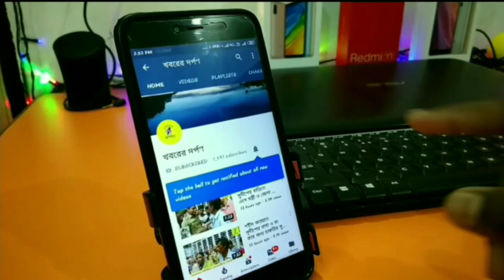নদীয়ার ফুলিয়ায় স্কুলের নয়নজলি ভরাট করে পার্ক বানানোর কাজ বন্ধ হল সাং‌সদ জগন্নাথ সরকারের চেষ্টায়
নদীয়া জেলার শান্তিপুর ব্লকের ফুলিয়ার টাউনশিপ পঞ্চায়েতের অন্তর্গত উদয় পুর মৌজার 1235,36 পথের পাশে একটি নয়নজলি ভরাট করে স্থানীয় পঞ্চায়েত প্রশাসনের হস্তক্ষেপে একটি পার্ক বানানো কে কেন্দ্র করে চাপানউতোর চলছিল কয়েকদিন ধরেই। যার কারণে স্বাভাবিকভাবেই অভিযোগ জানিয়েছিলেন স্কুল কর্তৃপক্ষ সহ স্থানীয় বাসিন্দারা।
স্কুল কর্তৃপক্ষের অভিযোগ, বিডিওর পার্মিসনেই স্কুলের জমিতে ক্ষনন করার কাজ চলছিল। আজ  বুধবার স্কুল কর্তৃপক্ষদের চেষ্টায় ও এমপি জগন্নাথ সরকারের তৎপরতায় সাময়িকভাবে বন্ধ হয়ে যায় মাটি খননের কাজ। অভিযোগ তাছাড়াও আজ সরস্বতী পূজার দিনে সাংসদ জগন্নাথ সরকার নিজে এসে স্কুলের পুরো জায়গা পরিদর্শন করে ও স্কুলের শিক্ষক কর্তৃপক্ষদের আশ্বাস দেন তিনি এই ব্যাপারটা পুরো খতিয়ে দেখবেন তাছাড়াও নিজে ডিএম এর কাছে পুরো বিষয়টি জানাবেন গেল কাল মঙ্গলবার এই মাটি খনন কে উদ্দেশ্য করে শান্তিপুর ব্লকের বিডিও অফিসে প্রায় দুইশ বেশি ছাত্র ছাত্রী তাদের অভিভাবক ও স্কুল কর্তৃপক্ষের পক্ষ থেকে একটি ডেপুটেশন জমা দেয়া হয় বিডিও তাদের আশ্বাস দেন স্কুলের জমি কতটা তার সঠিক পরিমাপ করেই তারপরেই করা হবে জমি ক্ষরণের কাজ